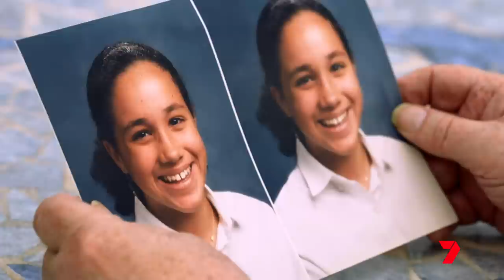Trailer: Meghan Markle’s fractured US family pleads for reunion with rogue royal | 7NEWS Spotlight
As the world prepares to watch the Coronation of her estranged in-laws, rogue royal Meghan Markle will need to keep her eyes on this week’s 7NEWS Spotlight for a fresh attack closer to home.
On the eve of King Charles III and Queen Camilla’s big day, it’s her fractured US family who threaten to steal the show.

In an explosive and exclusive new interview to air 8.30pm this Sunday on Channel 7 and 7plus, the “dying” dad of the Duchess of Sussex makes a desperate plea to his once-devoted daughter: please make peace with me before it’s too late.

Showing signs of having suffered a stroke, Thomas Markle Snr joins his son Tom Jnr and daughter Samantha for their first reunion since the former Suits star married Prince Harry and “iced” them out of her life.

Grilling the Markles is 7NEWS Spotlight’s Liam Bartlett, who joins the tabloid-loving trio at Samantha’s Florida home, where they throw a few shrimps on the barbie and their famous half-sister under another bus.

Sharing “treasured childhood videos” of Meghan, including never-before-seen footage of the Hollywood star as her high school’s homecoming queen, the Markles accuse her of swapping her regal role for the full-time job of “hurting” her sickly father and allegedly lying about her life before marrying into the monarchy.

Responding to claims made by Meghan in her Oprah and Netflix specials, Samantha, or “Bonnie” as her family calls her, hits back at her half-sibling over what she calls a “co-dependent” and “toxic relationship” with Prince Harry.

Under-fire Palace officials will cringe at the latest airing of Markle dirty laundry, as they attempt to cleanse the image of an already embattled King and his wife.

7NEWS Spotlight host Michael Usher also reports the latest Coronation news from London, where one royal watcher drops yet another Prince Andrew bombshell.

Don’t miss a salivating second of this royal soap opera, only on 7NEWS Spotlight.

7NEWS combines the trusted and powerful news brands including Sunrise, The Morning Show, The Latest, and 7NEWS.com.au, delivering unique, engaging and continuous coverage on the issues that matter most to Australians. Watch 7NEWS nightly at 6pm and weekdays at 11:30am and 4pm on Channel 7 and 7plus.